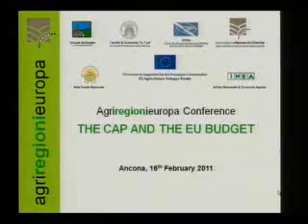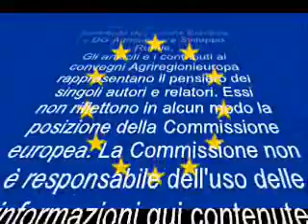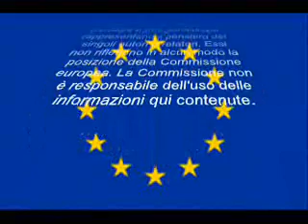"La PAC e il bilancio dell'UE" - Interventi di apertura (IT)